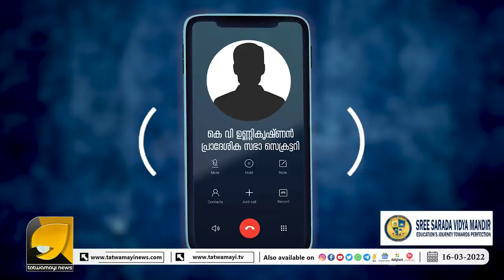ഉത്സവത്തിനിടെ പോലീസ് വിളയാട്ടം പ്രതിഷേധം ശക്തം | PANDALAM TEMPLE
കാക്കിക്കുള്ളിൽ കാവിയോട് വെറുപ്പ് എസ് ഐ യെ വിരട്ടി ഭക്തർ | POLICE